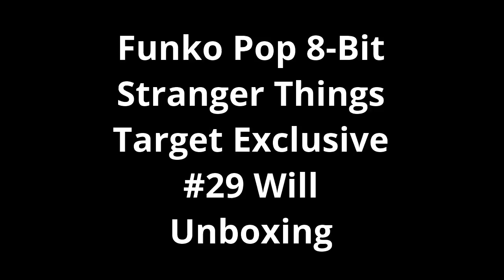Funko Pop 8-Bit Stranger Things Target Exclusive #29 Will Unboxing